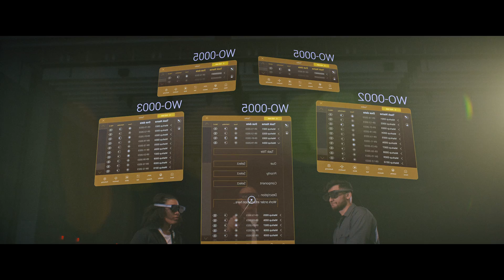AR for Architecture, Engineering & Construction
Discover how clients like the Javits Center are transforming building operations and enhancing facility management and maintenance with augmented reality—using Magic Leap 2 to complete tasks across all 3.3 million square feet of their space more efficiently than ever.

Magic Leap 2 streamlines architecture, engineering, and construction workflows, making jobs faster, safer, and more efficient.

To stay up-to-date on AR advances, product updates, announcements, and more, sign up for our news and updates.